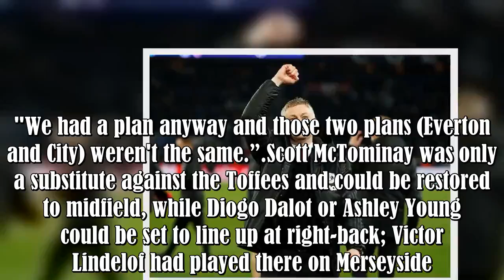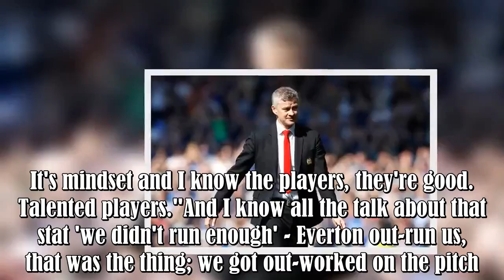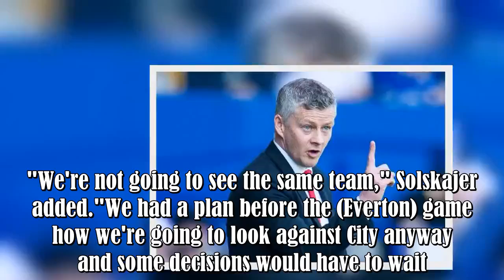Ole Gunnar Solskjaer drops major Man Utd team hint ahead of Manchester City clash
Ole Gunnar Solskjaer has warned his Manchester United stars that there must be a major reaction against title-chasing City on Wednesday night. Ole Gunnar Solskjaer has warned "there will be consequences" for Manchester United’s under-performing stars after their 4-0 thrashing by Everton at the weekend. United missed a glorious chance to return to the top four with a dismal display at Goodison Park, a performance which led to Solskjaer apologising to supporters post-game. Former United captain Ga .